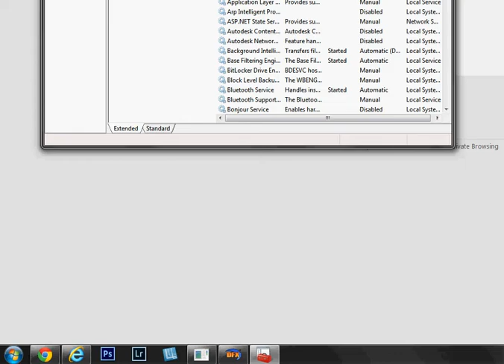3d max error 20 License failed to check out fix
For detailed step by step instruction on how to solve the error see the guide